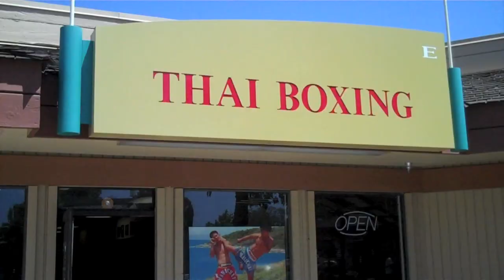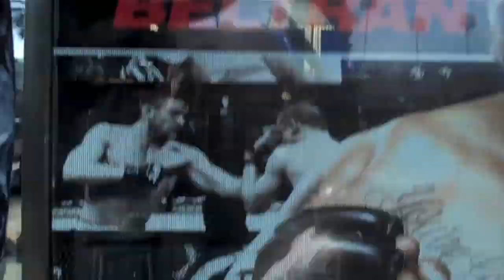Joey Beltran UFC 131 Video Blog Part 1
The Mexicutioner prepares for his fight versus Aaron Rosa at UFC 131: Dos Santos vs Carwin.  Fighter summit, training sessions, and family time - all in the life of a UFC fighter.